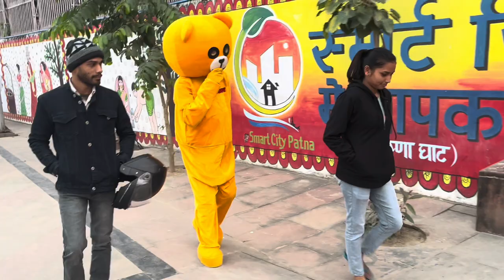Teddy prank on NIT GHAT | cycle stuntboy | proposed girls| cute girls reactions | crazy prank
Teddy bear reaction cute girl crazy reaction

Teddy prank on NIT GHAT patna

Teddy prank in bihar
Teddy bear dance with a cute giral
 Br teddy
Br teddy

Teddy bear

Funny teddy bear

funny video

funny moto vlog

funny blogger

funny with vlogger

funny public funny reaction

Teddy bear

Teddy reaction

Teddy bear shoping online

Teddy bear  price

Funny teddy bear

Teddy bear kaise order kre

Teddy bear public reaction

Teddy bear reaction, teddy bear